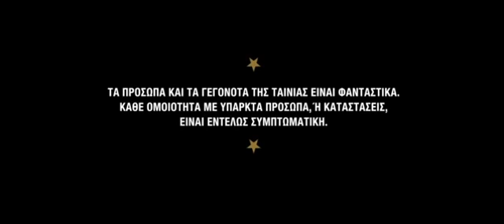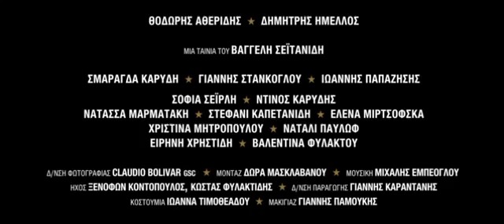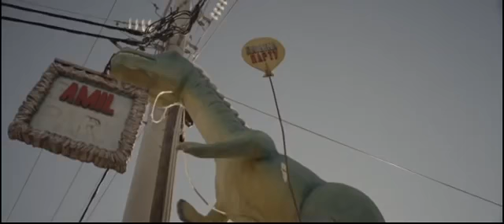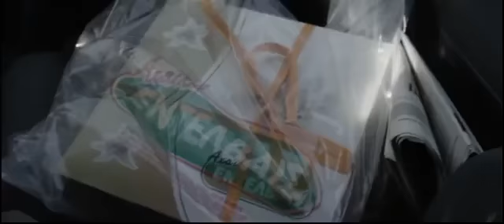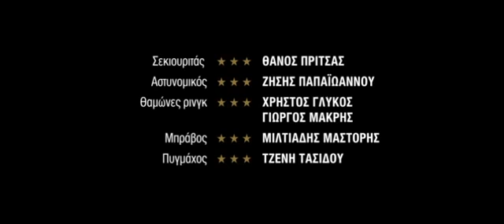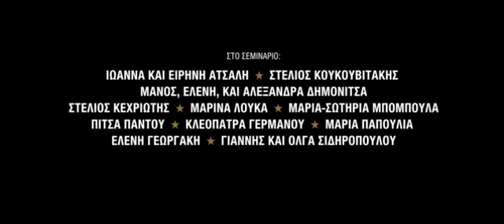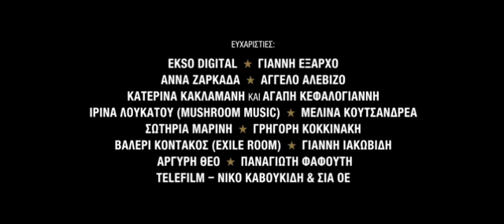ΜΕ ΧΩΡΙΣ ΓΥΝΑΙΚΕΣ | GREEK MOVIES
Όλα τα δικαιώματα ανήκουν αποκλειστικά στους δικαιούχους καλλιτέχνες, τους παραγωγούς και τις εκδότριες εταιρίες.

ΠΛΟΚΗ
Δυο 40ρηδες ξεκινούν ένα ολιγοήμερο ταξίδι με αυτοκινούμενο τροχόσπιτο στη δυτική Πελοπόννησο, σε αναζήτηση μιας παλιάς συμμαθήτριάς τους η οποία έχει, λέει, κλειστεί σε μοναστήρι. Στην πραγματικότητα πρόκειται για την προσπάθεια του Ρίκου, εξωστρεφή οικογενειάρχη με αδυναμία στο ωραίο φύλο, να βγάλει από την κατάθλιψη τον κολλητό του «Κουστό», ο οποίος έχει χάσει… εργοστάσιο και γυναίκα.

Ημερομηνία πρώτης κυκλοφορίας: 13 Φεβρουαρίου 2014
Σκηνοθέτης: Βαγγέλης Σεϊτανίδης
Παραγωγός: Γιώργος Ξανθάκης
Υποψηφιότητες: Βραβείο Ελληνικής Ακαδημίας Κινηματογράφου Καλύτερου Α' ανδρικού ρόλου, Βραβείο Κοινού ΟΤΕ TV